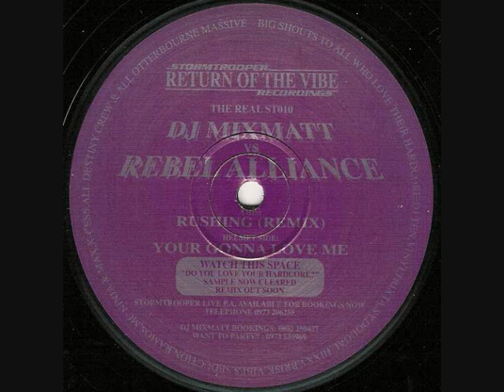MIXMATT VS REBEL ALLIANCE - RUSHING (REMIX)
Label:
Stormtrooper Recordings
Catalog#:
ST010
Format:
Vinyl, 12"
Country:
UK
Released:
1996
Genre:
Electronic
Style:
Happy Hardcore